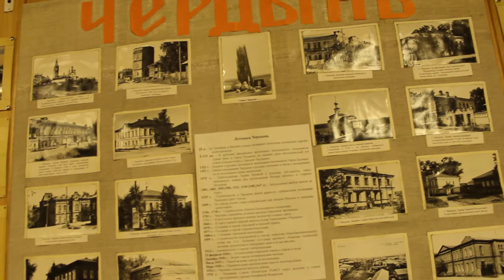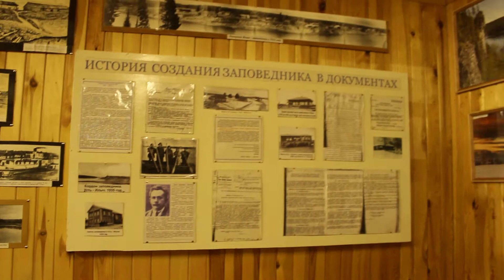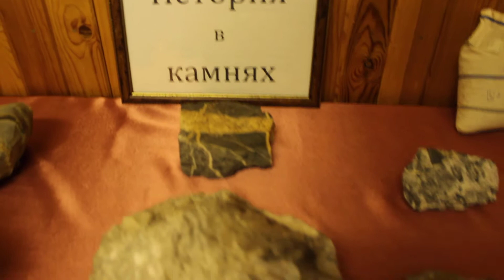в Музее приРОДы, зарисовка, п. Якша, Троицко_Печорский район, Коми, сентябрь 2020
ПоТРОПинкАМПАМЯТИ", экскурсия, зарисовка, в Музее приРОДы, , ФГБУ «Печоро-Илычский заповедник» п. Якша, Троицко_Печорский район, Коми, сентябрь 2020